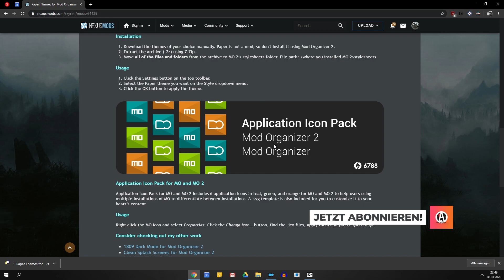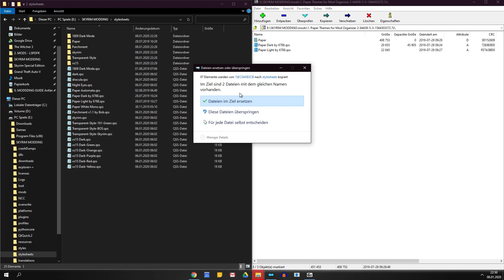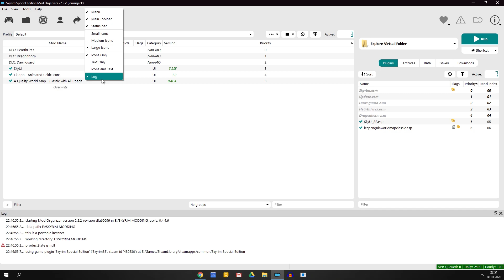💘Mach deinen Mod Organizer SCHÖNER! | 2021 SKYRIM Special Edition Modding Guide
✗ Jetzt Audible für einen Monat gratis sichern

Das heutige Video zeigt ich dir wir du dein Mod Organizer SCHÖNER und übersichtlicher machst. Glaub mir es gibt nicht besseres ein Mod Manager der an deine Bedürfnisse angepasst ist!

Wenn du dich für das Modding von Skyrim interessiert, hat es nie eine bessere Zeit gegeben. Es sind über 8 Jahre seit der Veröffentlichung des Originalspiels vergangen und die Modding-Community ist wie ein edler Wein gealtert. Die Mods sind ausgefeilt und stabil und die Werkzeuge, die dir helfen, deinen Erfolg zu überholen, sind reichlich vorhanden. Aber du wirst lernen müssen, wie man sie benutzt. Dafür sind meine Guides da!

Dieser Modding Guide basiert auf den Videos von Ai Cave. Die ersten drei Videos sind eins zu eins aus dem englischen übersetzt. Link zu Playlist von Ai Cave

MODS
Meine SSD

▬ 📜 Über Amemos - Skyrim ▬▬▬▬▬▬▬▬▬▬▬▬▬▬▬▬▬▬▬▬▬▬▬▬

Amemos - Skyrim bietet dir Tutorials für The Elder Scrolls - Skyrim an. Ich zeige dir die coolsten Mods für TESV und wie man sie installiert. Wöchentlich gibt es neue Videos. Du willst deine Grafik aufbessern? Dein Skyrim soll besser aussehen und in einem neuen Glanz erstrahlen? Du hast bereits alles durchgespielt und willst neues Land erkunden bzw. neue Quests erleben?
Dann freue ich mich dir gerne bei deiner Suche zu helfen!